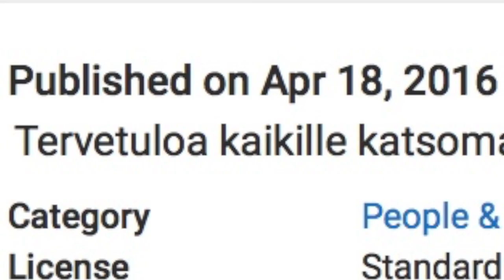PARHAAT ROASTAUKSET!!! Q&A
Hyvää joulua kaikille!!
Kertokaa kommenteissa mitä saitte joululahjaksi.
Muistakaa tilata, tykätä ja kommentoida!!